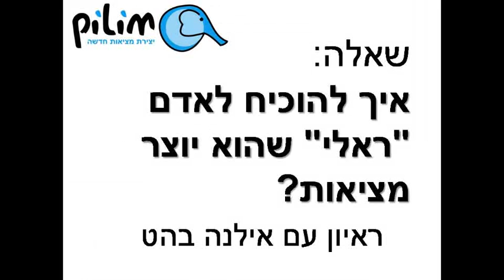כיצד להסביר לאנשים "ראליים" או ספקנים שהם משפיעים על המציאות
שיחה המיועדת לאותם ספקנים, ציניים וראליים מביננו אשר מוכנים לבחון אפשרות שאולי אנחנו משפיעים על המציאות שלנו, שאולי יש לנו אנרגיות, תדרים, ועומק רוחני.
מי שלא יתעורר ישאר ישן בעולם של פחד וספק... הדרך להתעורר הרבה פעמים עוברת במשברים, ומהמורות.
הידע עכשיו זמין יותר משהיה אי פעם, דרך האינטרט אתם מוזמנים לחקור ולהכיר את הנשמה שלכם.